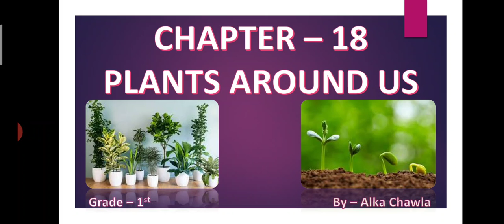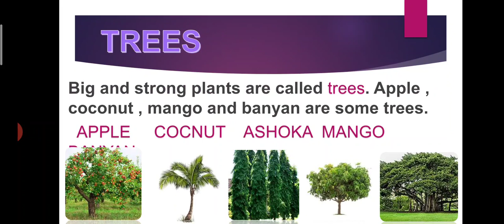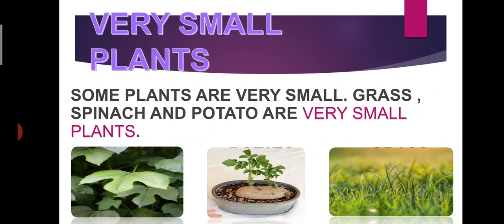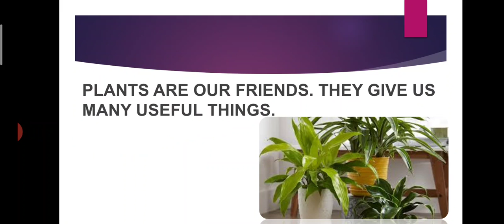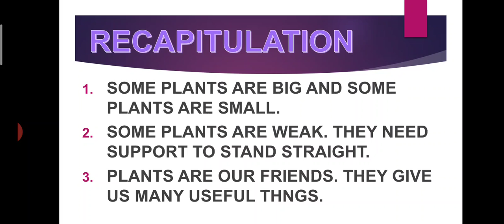29 November 2020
Video from Manju choudhary